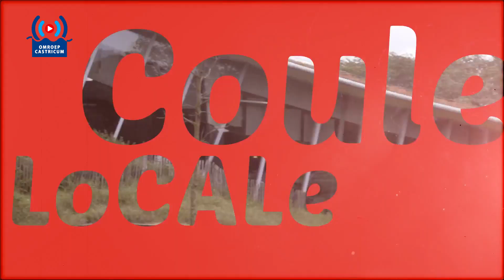Couleur LoCALe met vier nieuwe wethouders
In deze uitzending van Couleur LoCALe stellen de vier nieuwe wethouders zich voor. Nieuw in het college zijn Roel Beems (Lokaal Vitaal) en Valentijn Brouwer (GroenLinks), Paul Slettenhaar (VVD) en Falgun Binnendijk (CDA) gaan nog een periode door. In de uitzending vertellen ze over hun plannen voor de komende vier jaar.